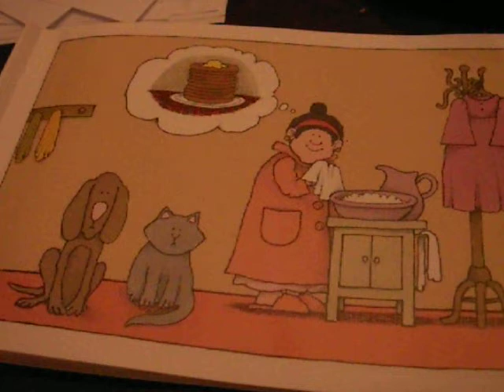Pancakes for Breakfast